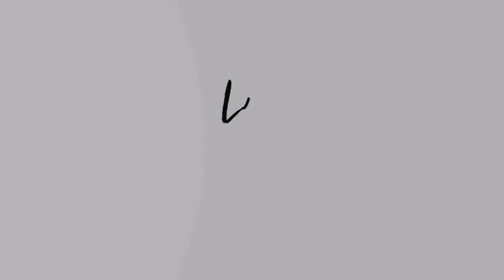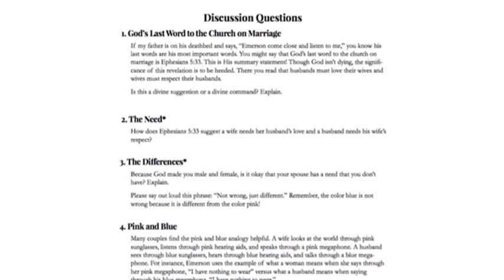What is Love & Respect?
We hope this gives you more insight as to what Love & Respect is and peaks your interest. You will laugh your way through this class while at the same time learning invaluable information! There’s still time to sign up!